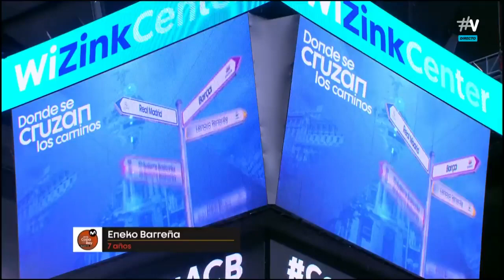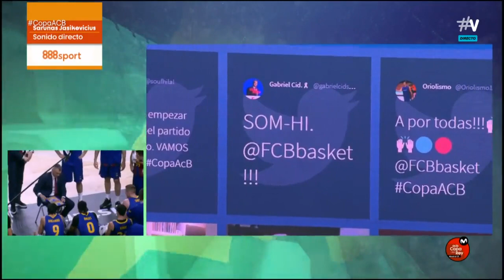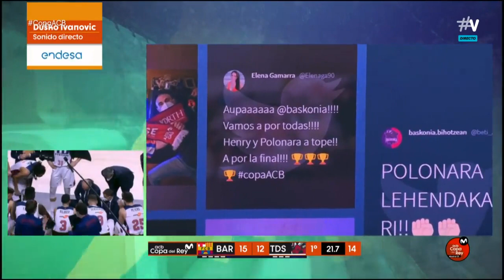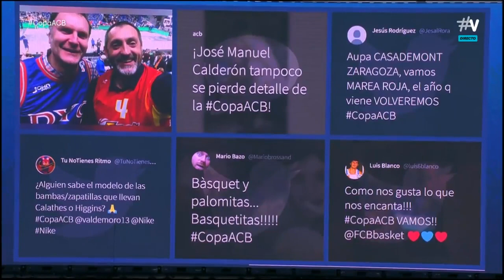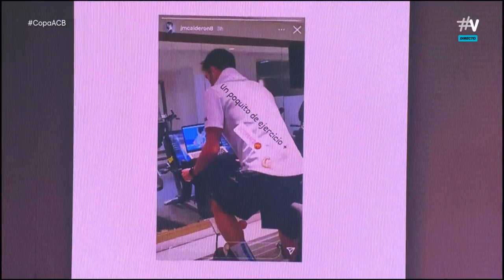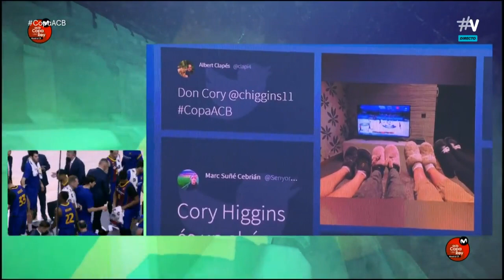2021 CopaACB J6 Barcelona Baskonia